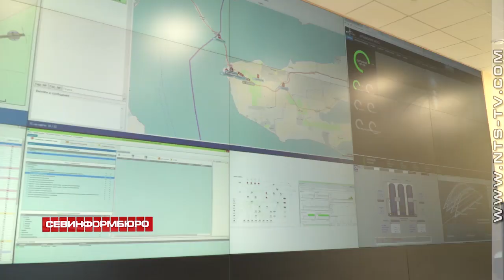01.10.2018 Крымский мост открыли для грузового транспорта